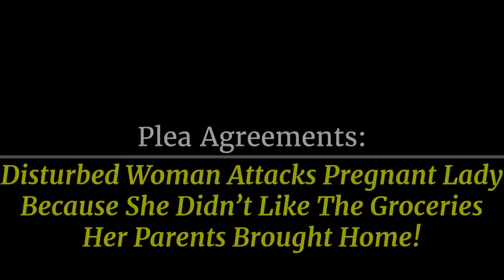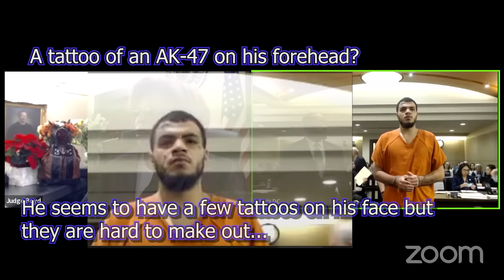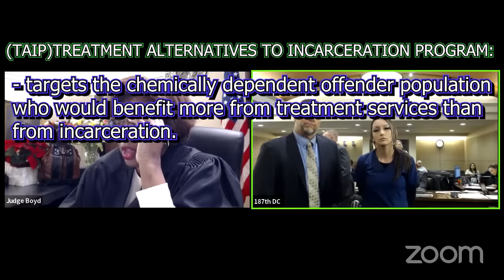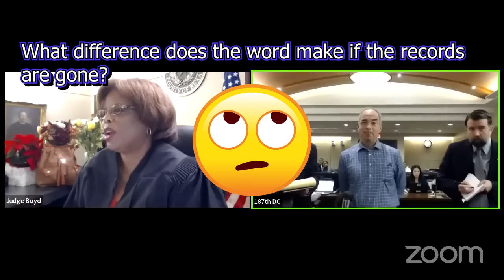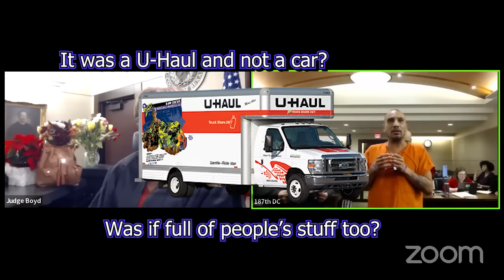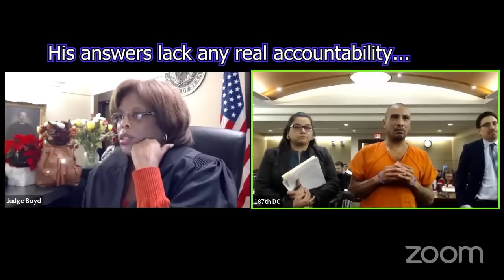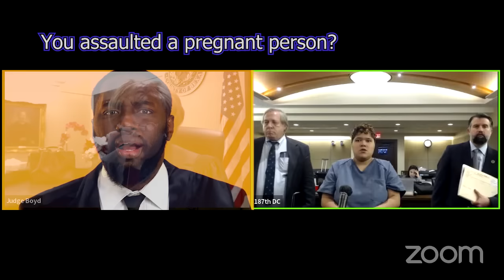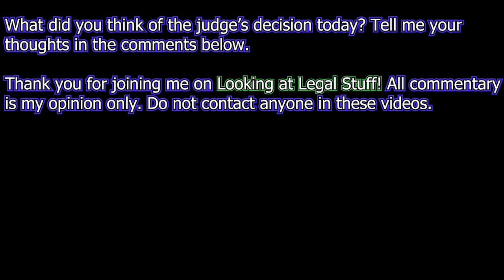Disturbed Woman ATTACKS Pregnant Lady Cuz She Didn't LIKE The GROCERIES Her Parents Brought HOME!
Today, we have a series of 6 plea agreements and pre-trial
motions including drug charges, a guy who says he was
forced to steal a U-Haul truck as repayment for a loan,
another who says he’s too busy working to do his probation
and an adult woman who assaulted a pregnant woman when
 she didn’t like any of the groceries her parents brought home
for her.

Let’s see what the judge thinks...

CHAPTERS

00:00:39 - Hearing #1
00:10:30 - Hearing #2
00:25:05 - Hearing #3
00:35:48 - Hearing #4
01:01:13 - Hearing #5
01:06:22 - Hearing #6

Do not attempt to contact anyone you see in these videos.

If you enjoyed this video and know of interesting or educational videos you think could be featured on the channel, please feel free to contact me through my email or other SM.